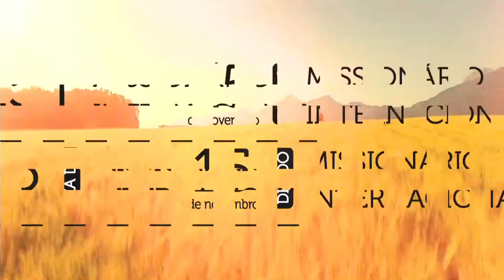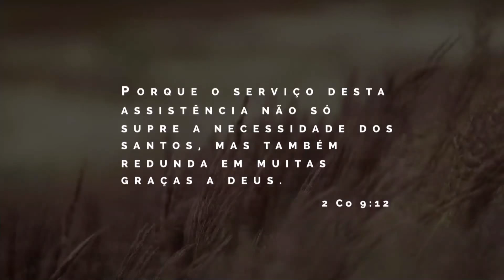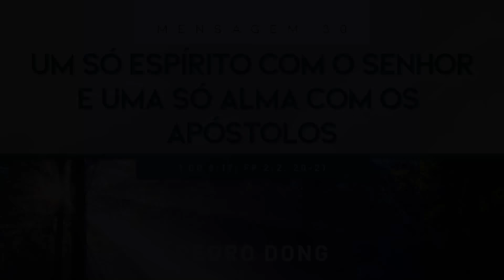M. 30: Um só espírito com o Senhor e uma só alma com os apóstolos | Pedro Dong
Tema Central: Deus nos chama para o Seu reino e glória
Mensagem 30: Um só espírito com o Senhor e uma só alma com os apóstolos -  1 Co 6:17; Fp 2:2, 20-21